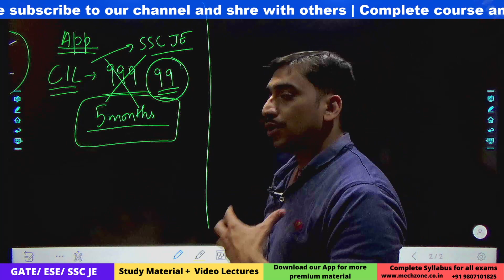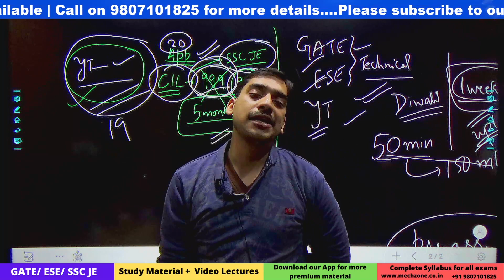All about our courses and Android Application | Stay away from Negative people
👍 Courses in Hindi for SSC JE/ RRB JE/ UPPSC AE/ State JE & AE –

 ❥ Courses you will love 💕 from our channel Mech Zone

☛ About the Channel - Mech Zone This channel aims at providing quality video lectures to the students of Mechanical Engineering stream who cannot afford coaching either due to financial constraints. We nurture those bright needy students for various competitive examinations like GATE, ESE, SSC JE, RRB JE, State JE, PSU, and many more.